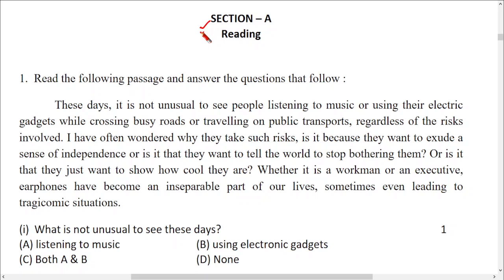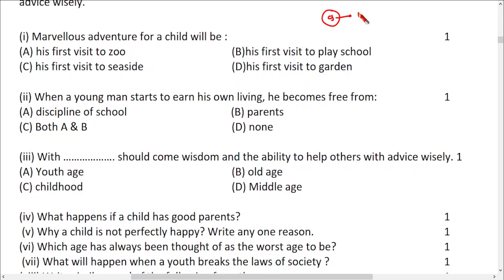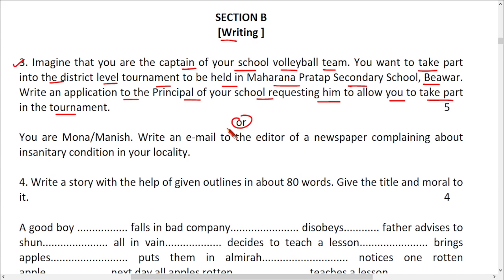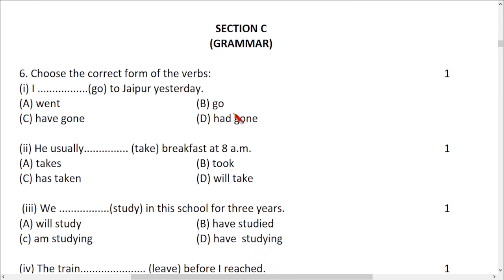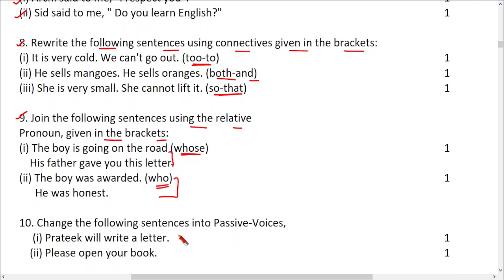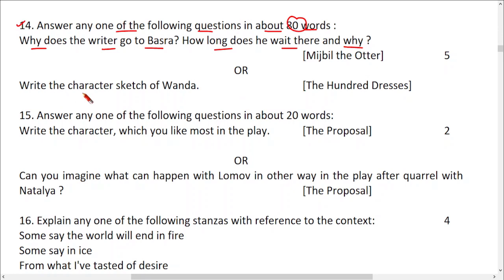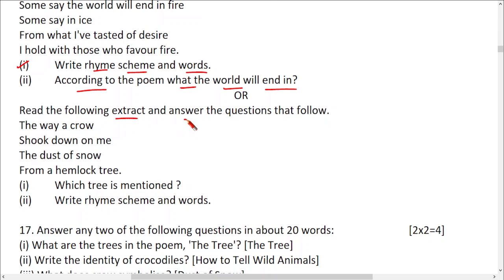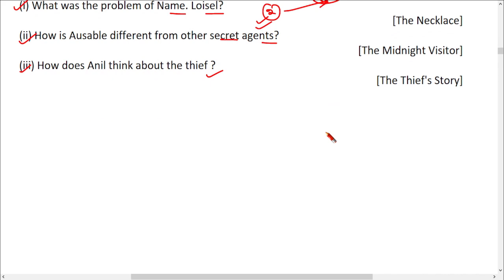RBSE Class 10 English Model Paper 2023 | Rajasthan Board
rbse class 10 english model paper 2023,